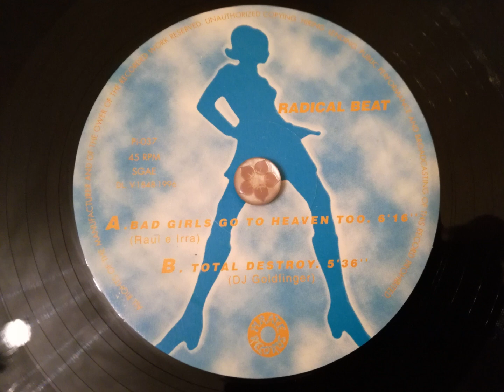RADICAL BEAT - Total Destroy..B